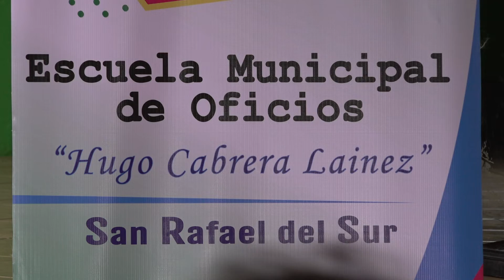Certifican a 70 Estudiantes de la Carrera Técnica Sistemas Operativos y Ofimática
Escuela de Oficios certifica a través del Inatec a 70 Estudiantes de la Carrera Técnica Sistemas Operativos y Ofimática